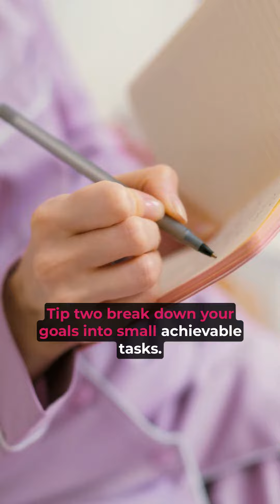Unlock Your Inner Drive: The Secret to Self-Motivation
In this video, we'll explore The Secret to Self-Motivation and share tips to help you unlock your inner drive. Learn how setting achievable goals, accountability, and celebrating progress can help you stay motivated and reach your goals. Watch now and start taking small steps towards your bigger dreams!